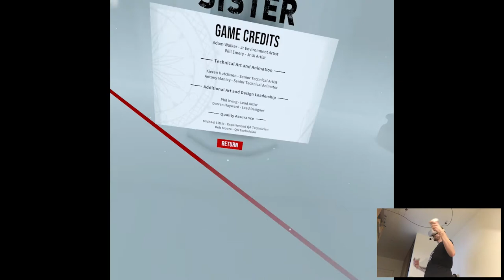DESCENT & THE MIST CLEARS (Ending) - Warhammer 40,000: Battle Sister | Part 8 Pth | Quest 2 VR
Hi

Oof, this was probably the biggest struggle bus to finish this game in the history of my channel. I'm so glad this playthrough is over, I wanna move on from this ASAP lol. Tomorrow should be fun, two releases on the horizon, hopefully no ninjas although more content is always good I suppose, January's been an average month anyways.

Short PC specs:

i9-9900KS
RTX 2080ti
32GB RAM 3200MHz
2TB SAMSUNG 970 EVO PLUS M.2